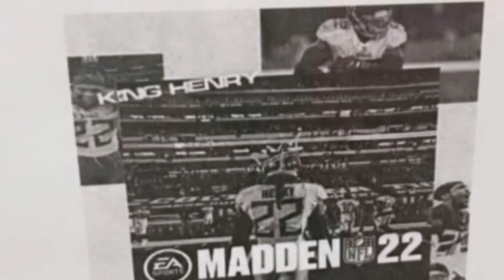Madden 22 cover leaked by GameStop?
Honestly I really like this cover let me know your thoughts and opinions in the comment section down below